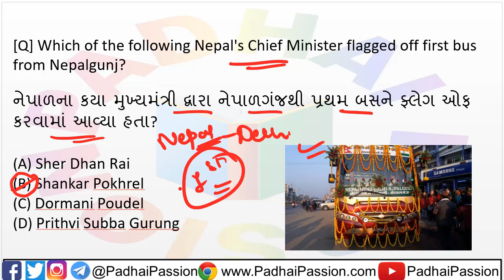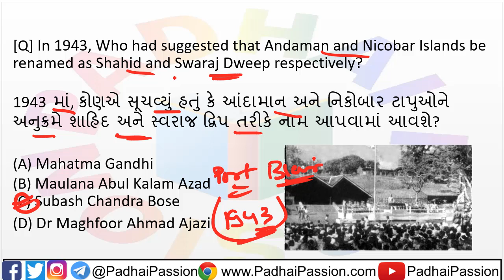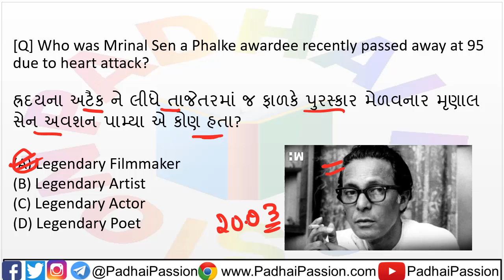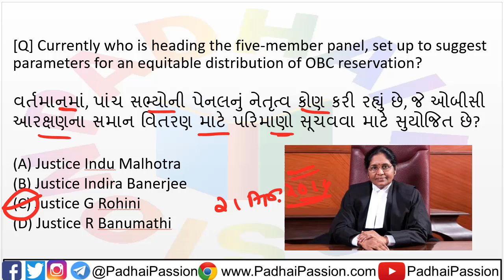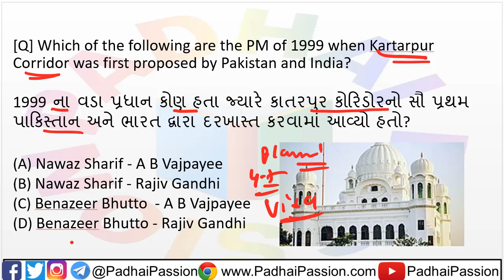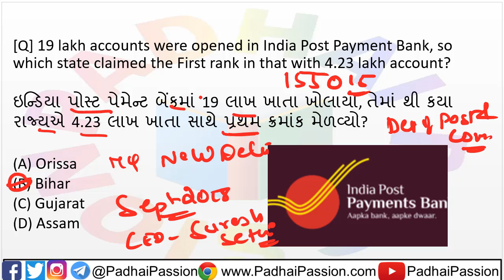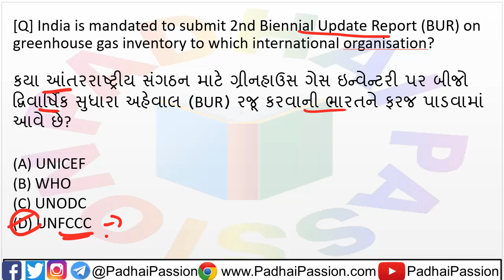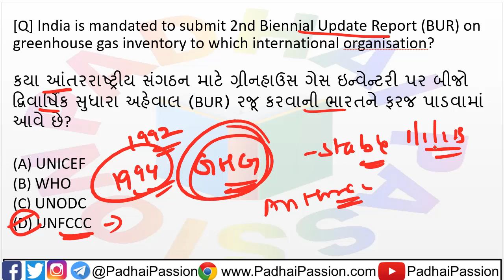1 JAN 2019 DAILY QUIZ Current Affairs in Gujarati 2019 / 1/1/2019 / Gujarati News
1 JAN 2019 DAILY QUIZ Current Affairs in Gujarati 2019 / 1/1/2019 / Gujarati News